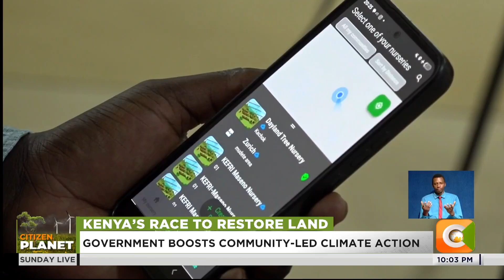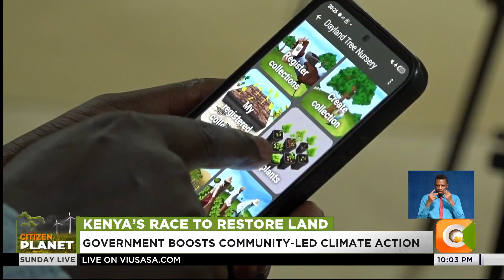New app helps farmers plant indigenous trees, curb biodiversity loss and earn income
For years,the push for community centred climate projects has been amplified, with the government of Kenya mainstreaming the planting of trees. However, the uptake of exotic species has led to biodiversity destruction as an unintended consequence, ravaging farm lands as well as water towers. But the roll out of a mobile application that matches indigenous trees to the specific location it can thrive is filling the gap, where farmers also earn money